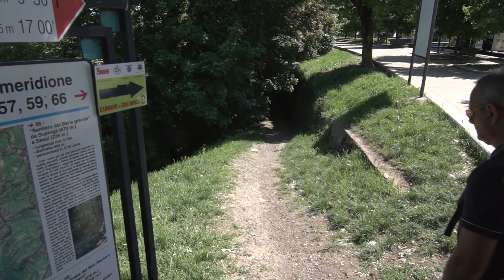Le passeggiate di Don Bosco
Cinque “Passeggiate di Don Bosco” per scoprire i luoghi del Santo sociale per antonomasia nel bicentenario della nascita: le propone la Città Metropolitana di Torino in collaborazione con i Comuni che, insieme all’allora Provincia di Torino, hanno dato vita alcuni anni orsono al progetto delle “Strade di Colori e Sapori